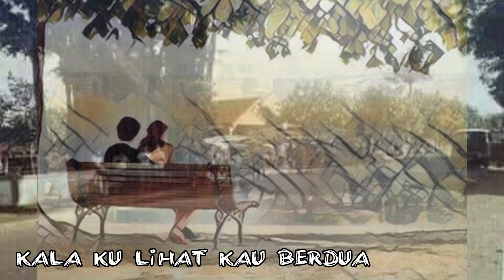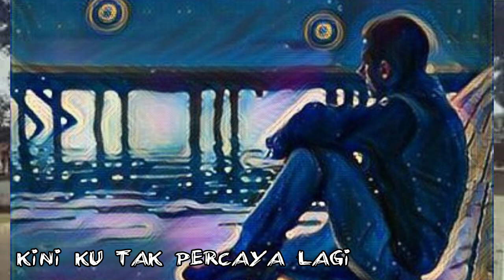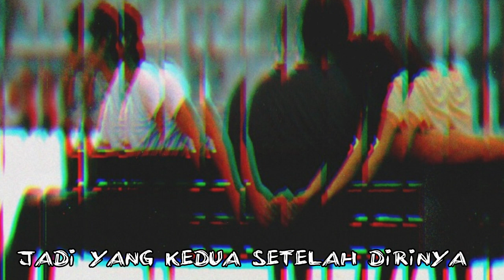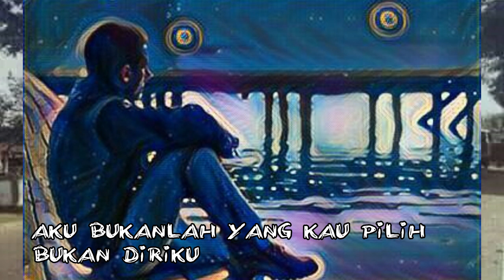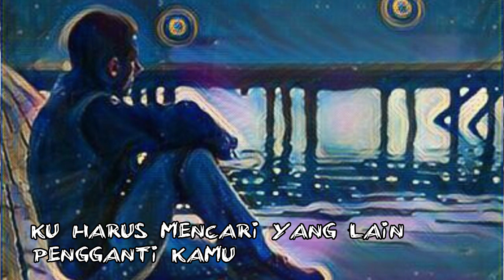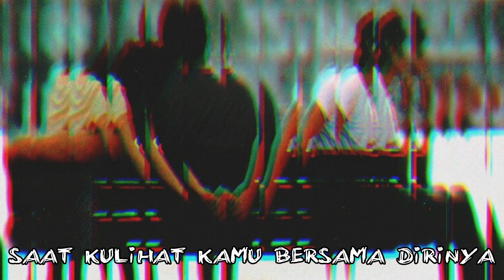kau penipu TRIGEN video lirik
kisah dalam lagu ini hanya fiktif belaka, jika ada kesamaan dengan pengalaman anda ... silahkan 'golong koming' di pantai Glondong heheheee ...
rekaman nya sudah lama buwanget gaes, baru sempat bikin video liriknya buat di titipkan di youtube biar nggak hilang ...

band pemula yang mencoba bikin lagu dengan genre japanese rock ...

Spesial buat temen2 eks-Trigen
"setidaknya, kita punya karya kawan"